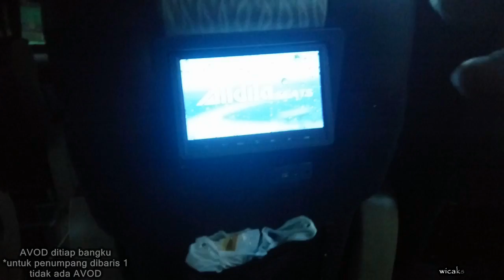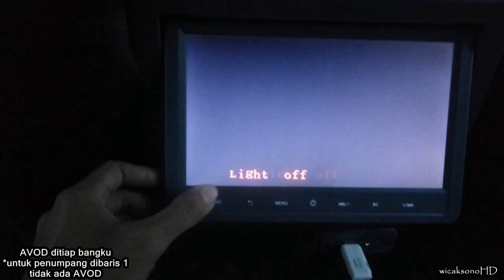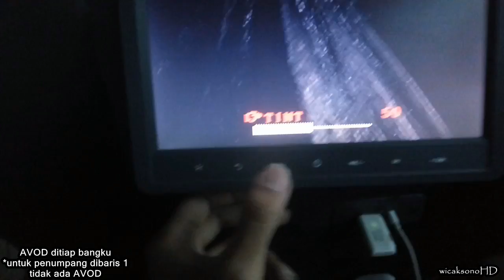Tiket ExePlus di oper ke SuperTop | "TOURING KU BEJO"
waktu itu pesen tiket exe plus shd seharga 215 tujuan pulogebang, tapi saat ingin check in tiket di agen gilingan solo..Pihak agen berkata bahwa exeplus shd tidak masuk pulogebang, alhasil saya di oper ke Supertop "TANPA DIKENAKAN BIAYA TAMBAHAN" . Ya sudah akhirnya saya naik supertop seharga exeplus